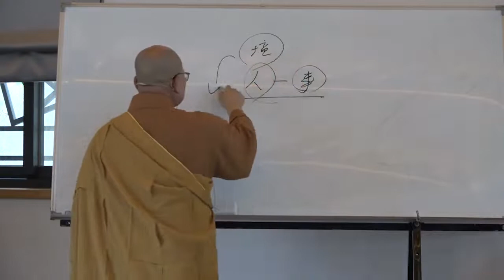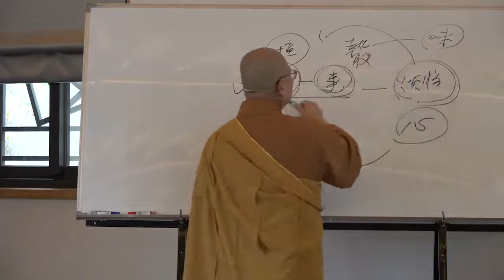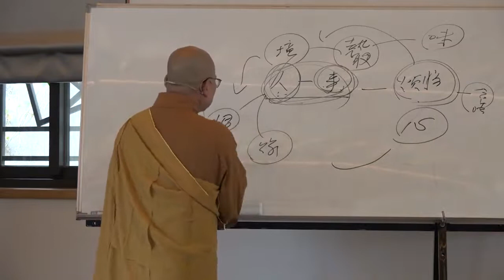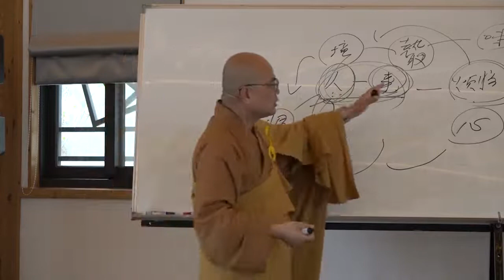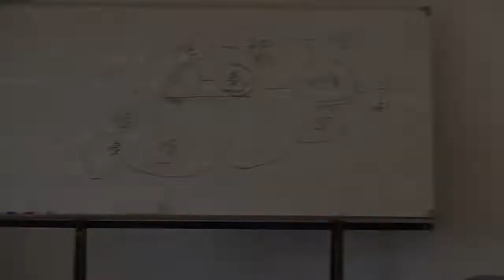雜阿含經論會編第030講~霧峰護國寺2020 10 20始